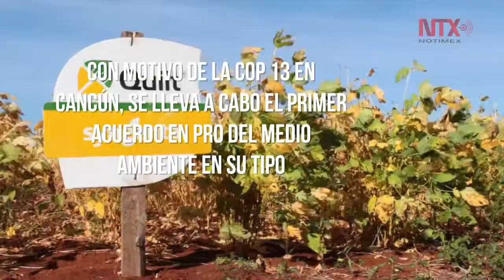Península de Yucatán libre de transgénicos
La península de Yucatán se vislumbra para convertirse en pionera al ser una de las primeras en consolidar una Agenda de Desarrollo Sustentable, la cual sería firmada el próximo 10 de diciembre por las tres entidades que la conforman.